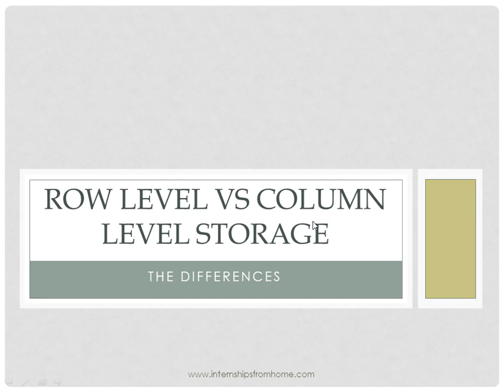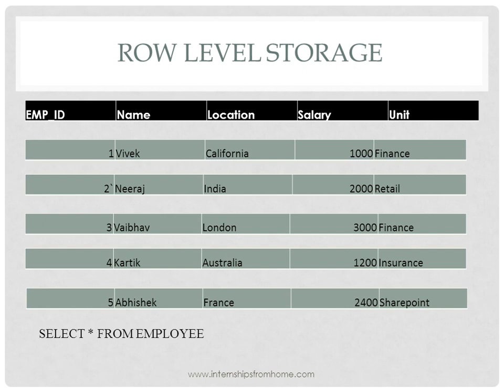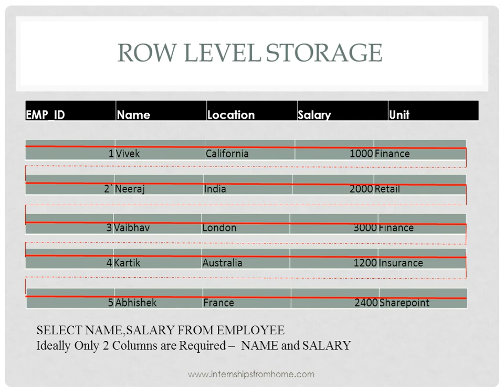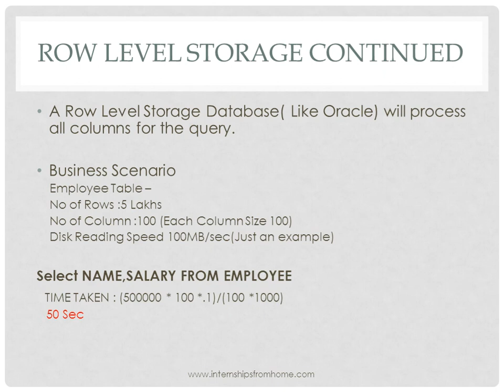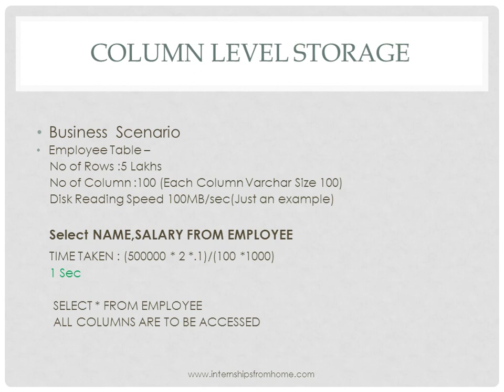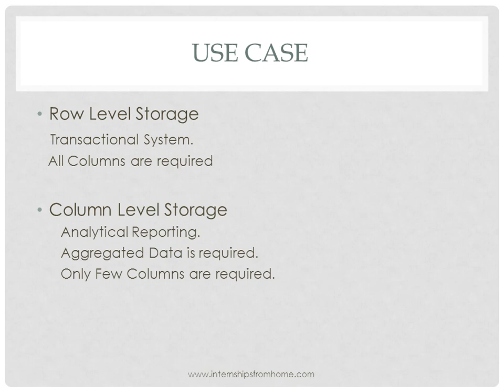Difference Between Row Level Storage(Oracle) and Column Level Storage (Vertica)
With changing Needs New technologies are coming in market even the ways to store data is changing, The video gives a very high level overview of the differences btw Columnar and Row Based storage database